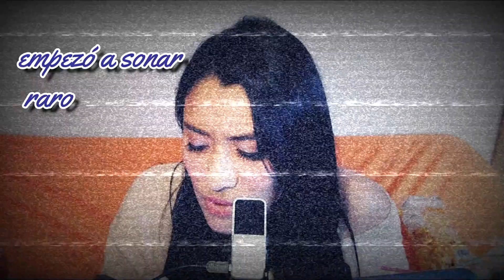ASMR (auditivo & visual) 🎤🎤🔊🔊| Lizbeth So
El término ASMR (Autonomous Sensory Meridian Response en inglés: ‘Respuesta Sensorial Meridiana Autónoma’) es un neologismo que hace referencia a un fenómeno biológico caracterizado por una agradable sensación de hormigueo que se siente usualmente en la cabeza, cuero cabelludo o en todo el cuerpo, es una de las respuestas a varios estímulos visuales y auditivos con similitudes a otro fenómeno denominado “sinestesia visual-auditiva”.